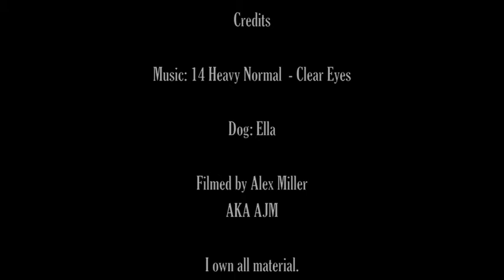14 Heavy Normal - Clear Eyes (Short Film: Through The Eyes Of A Dog)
14 Heavy Normal - Clear Eyes
This is a short film I made, called "Through The Eyes Of A Dog". I made it, wondering what a dog's perspective would be like.
The dog is Ella, my Springer Spaniel. The best dog I will ever know.

I plan to make a few "Through The Eyes Of-" short films. I think my next will be "Through The Eyes Of A Spider".
How ironic is it that as soon as I start the idea, I can't find any spiders in my house?

I own all material.
2011
Find Music, Pictures, and More!